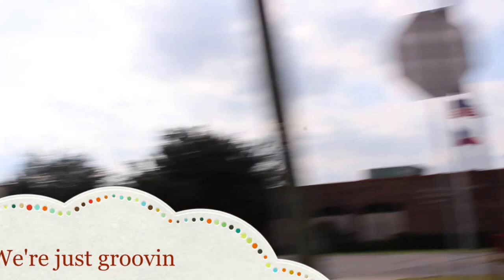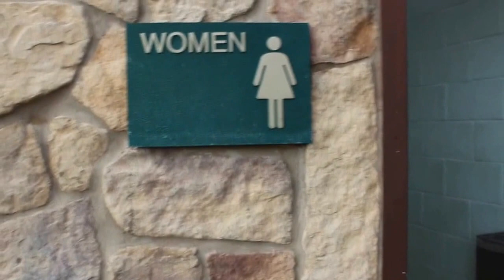I GOT STUNG BY A BEE!! | Squad Vlog #1 Part 1 | 11.27.16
Hey guys! It's currently 3;30 am on the dot and i just really wanted to upload this video.I didn't edit everything today because I really need to go to sleep now, but here's part 1 of some of my crazy adventures I have had with my friends :)

The video features:
Jacob (my brother)
John Luke {my friend)
David (my friend)
Dulce (my little cousin)